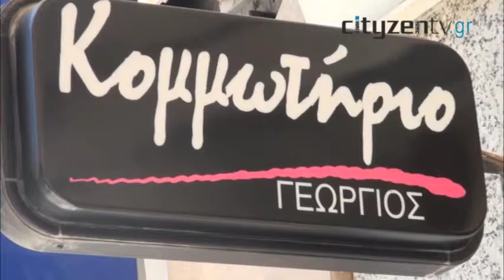Πως αντιμετωπίζουμε την ψαλίδα στα μαλλιά